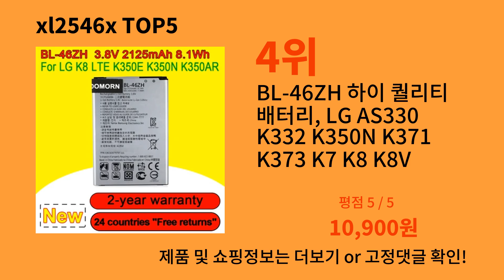xl2546x 2024 최신 알리익스프레스 추천 Top 10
가장 많이팔린 xl2546x
영상 속 xl2546x 구매링크:

1위 : BL-45A1H BL-45F1F BL-46D1F BL-46ZH BL-49JH BL-53QH BL-T24 BL-T30 배터리, LG K4 K7 K8 K10 K20 K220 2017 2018/X 전원 2 P880
가격 : 13,200원

2위 : XDOU BL-46G1F 배터리, LG BL-45A1H BL-46ZH BL-54SH BL-46G1F, K10, M250, K430DS, K7, X210DS,X230, BL-45F1F, K8, X240, K350E, L90 용
가격 : 9,330원

3위 : 배터리, LG K10 K20 K30 K7 K8 K4 2017 Plus/ V10 V20 V30 V40 V50 ThinQ/Q6 Q8 Q10 용, LG K10 K20 K30 K7 K8 K4
가격 : 10,450원

4위 : BL-46ZH 하이 퀄리티 배터리, LG AS330 K332 K350N K371 K373 K7 K8 K8V K89 LS675 M1V MS330 US375 X210 재고, 100% 신제품
가격 : 10,900원

5위 : BL-44JH BL-45A1H BL-45F1F BL-46G1F BL-46ZH BL-49JH BL-52UH, BL 59JH/T7 배터리, LG K4 K7 K8 K10 L7 II L70 G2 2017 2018 K420N
가격 : 10,900원

감사합니다.